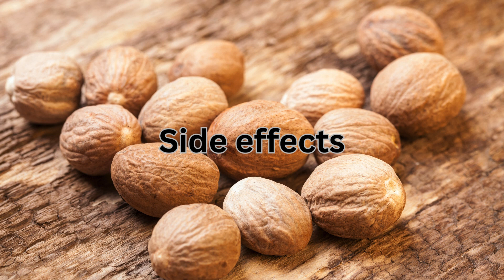Top 7 Amazing Health Benefits Of Nutmeg| Jaiphal Khane Sy Kya Hota Hai| Dietitian Ayesha Razzaq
Top 10 Health Benefits Of Nutmeg| Jaiphal Khane Sy Kya Hota Hai| Dietitian Ayesha Razzaq